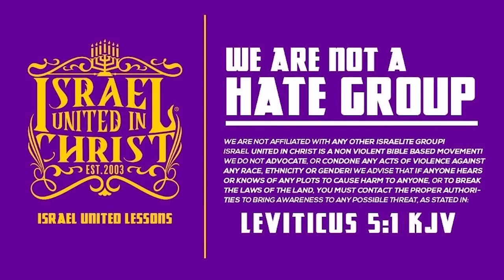Captain Yawanathan Takes GHOE By STORM!